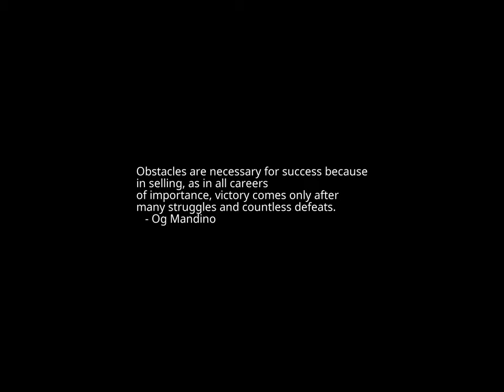Sunset Time-lapse: Thursday, September 28, 2023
Today's headlines:

Tesla Sued By U.S. Agency For Discriminating Against Black Employees

Fetterman says he would vote to expel Menendez from the Senate

Judge Affirms Pay Raise For Food Delivery Workers in New York

Jeffries calls on McCarthy to bring Senate stopgap bill to House floor: live coverage

Biden officials take grilling from House lawmakers over Space Command decision

New York Is Rebounding for the Rich. Nearly Everyone Else Is Struggling.

Former White House lawyer: Trump has 'no defenses' in New York fraud case